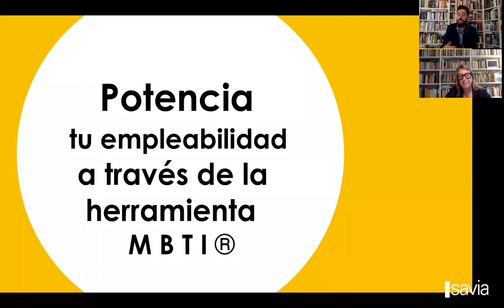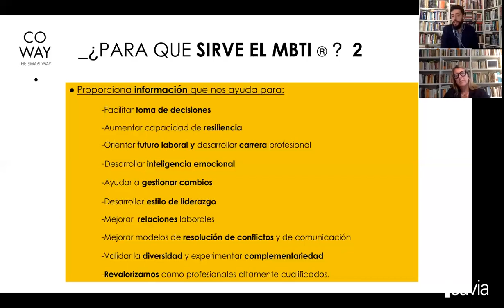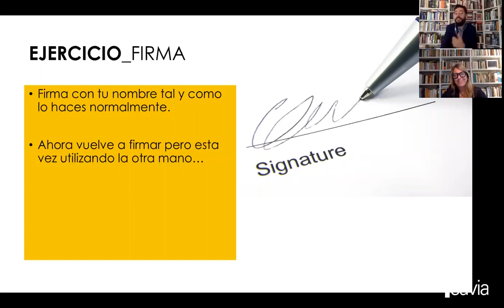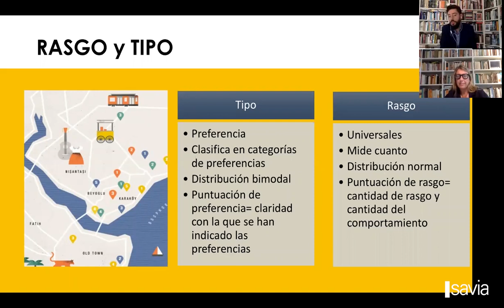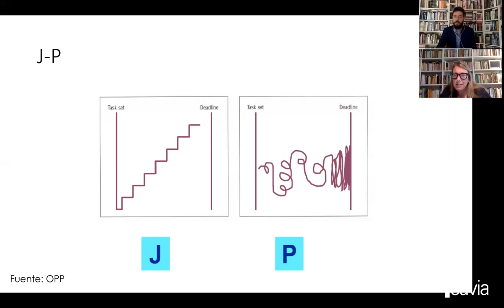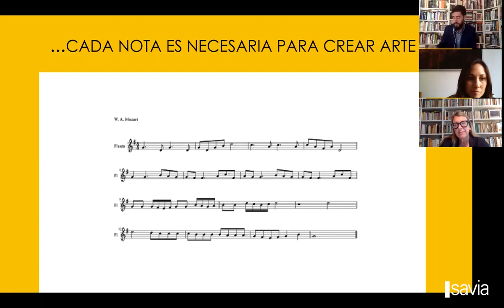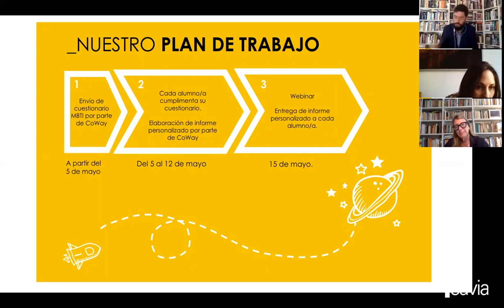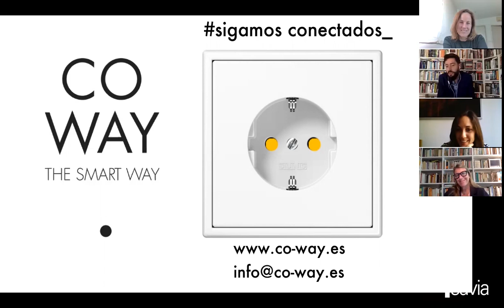Potencia tu empleabilidad a través del indicador MBTI - FormaciónSAVIA con COWAY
Aprende más sobre el indicador MBTI, una herramienta operativa que puede ayudarte tanto en la búsqueda de trabajo por cuenta ajena como en el desarrollo de proyectos por cuenta propia. CO-WAY son una consultora especializada en resolución de conflictos, mediación y formación y forman parte del mapa de colaboradores de Generación SAVIA.